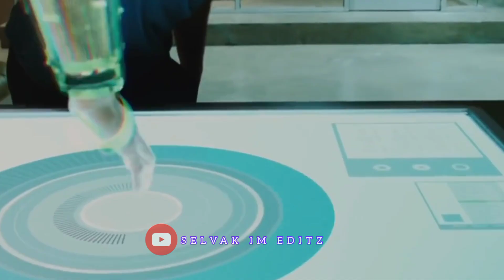Self Motivation 👍Staus Tamil/Tony Stark Motivational ✊ Mashup Tamil/Motivation Tamil Dialogue Status